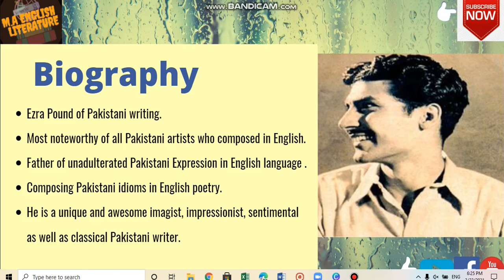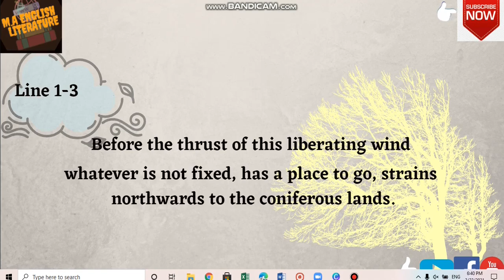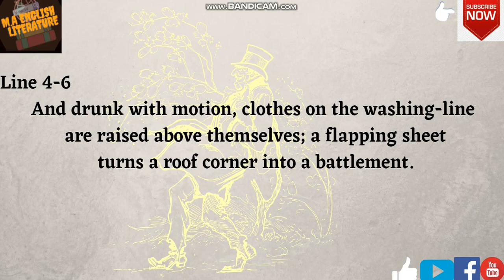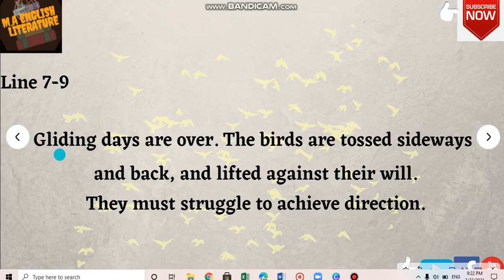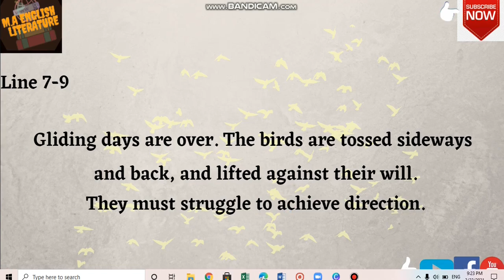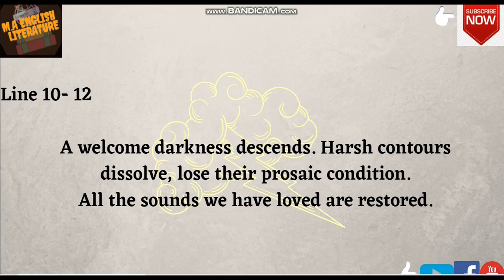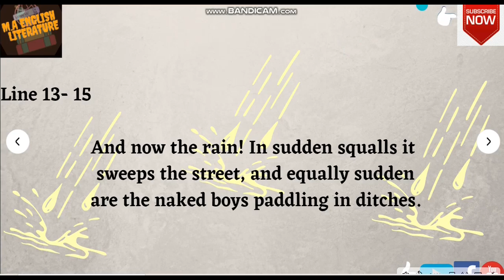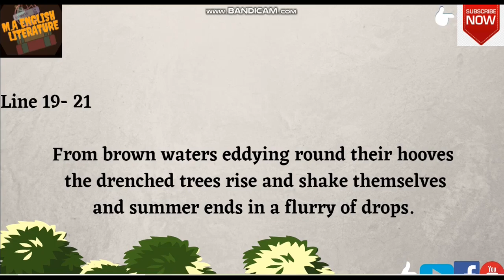The Arrival of Moonsoon By Tofiq Rafat || line by line explanation in Urdu/Hindi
Hi, in this video we have covered Pakistani English Literature"s masterpiece "The Arrival of Moonsoon By Tofiq Rafat".